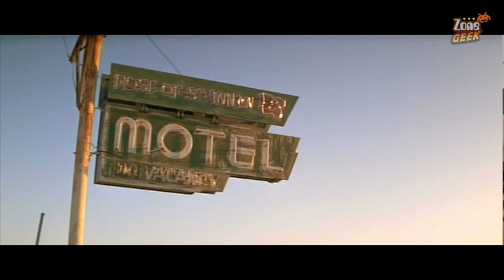HALLOWEEN III - les OVNI du cinéma 45 (spécial Halloween)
Happy Happy Halloween, Silver Shamrock ! Voici justement le film qui est malheureusement souvent considéré comme le mouton noir de la série.

Vous voulez m'aider à continuer ces vidéos ?